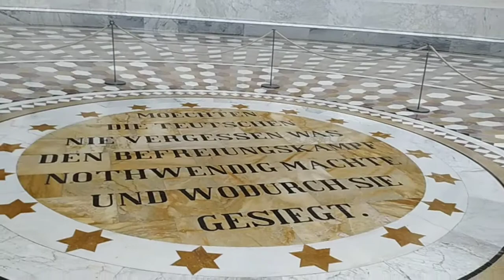The Befreiungshalle (Liberation Hall)in Kelheim, Bavaria, Germany|JojoZaidel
The Befreiungshalle located in Kelheim,Bavaria Germany.One of the Historical Monument in Germany during the time of Napoleon.